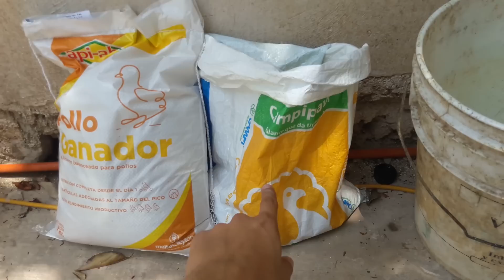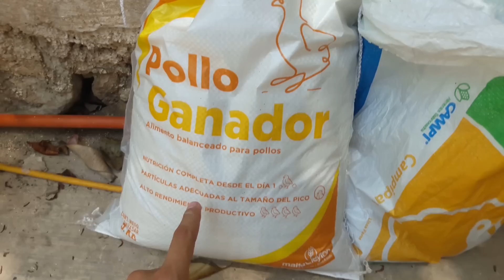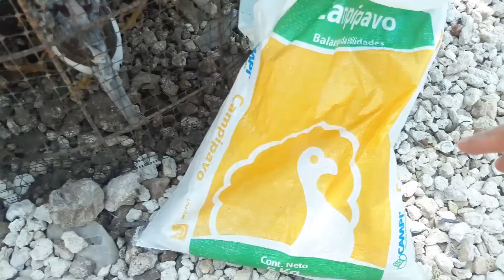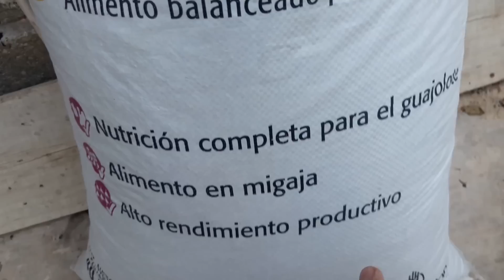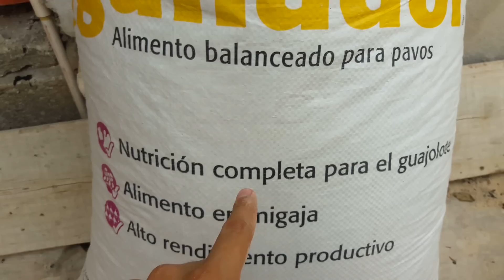Dar de comer COMIDA DE PERRO a los gallos y gallinas finos de pelea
ABRIR INFO...

Conoce como alimentar a las, gallinas y gallos de la mejor manera, en esta ocasión te presento un vídeo de como lo realizo dandoles un alimento adecuado mezclado con comida de perro, espero te agrade, un saludo...